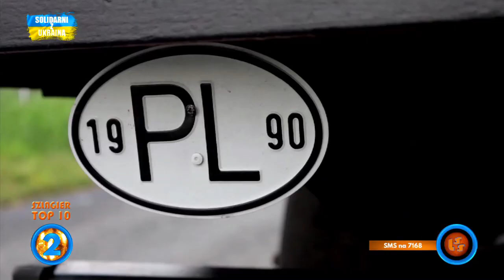Notowanie 794 cz. 4 - 02.07.2023r.